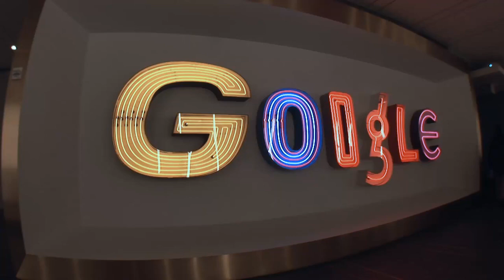Google NYC Lobby Holiday Installation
For this project, American Christmas, longtime leaders of the Holiday decorating industry, brought Integrated Visions on board to design projections for a holiday installation inside the lobby of Google’s NYC headquarters in the Port Authority building. American Christmas applied custom vinyl snowflakes to the walls and windows creating a classy holiday look in the sleek lobby. Integrated Vision’s worked closely with American Christmas to design projections that would add motion and bring their installation to life. Integrated Visions created a custom animation in addition to providing a 4 projector turn key solution for the 7 week long installation.